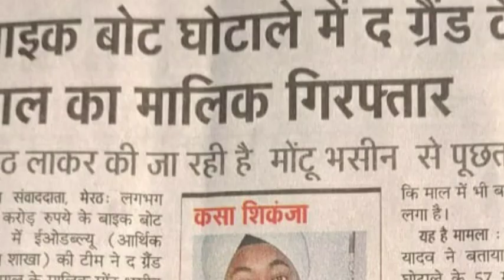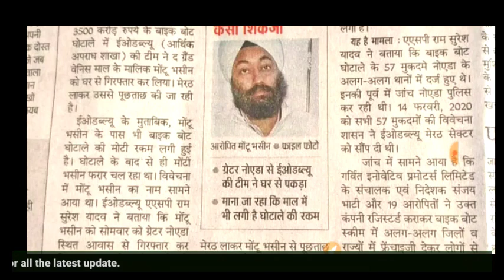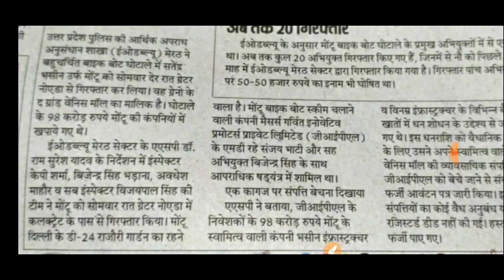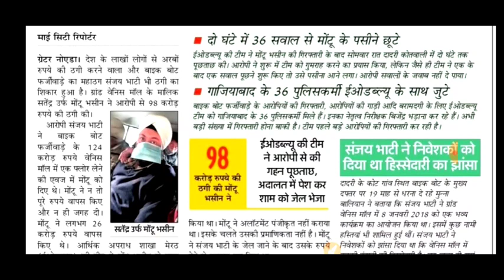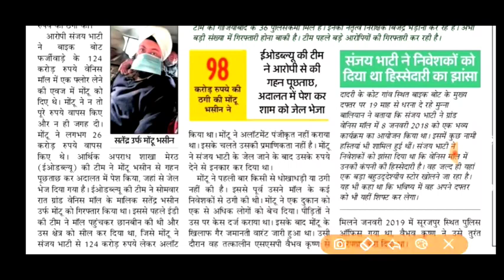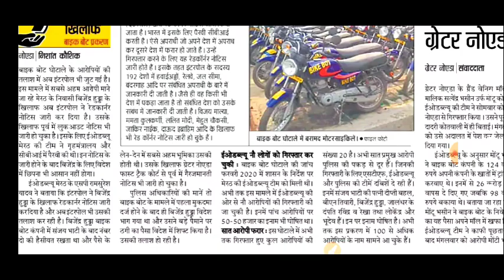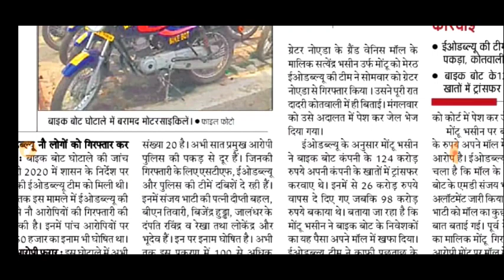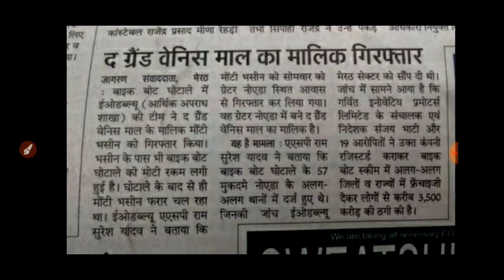Bike Bot Latest News | Bike Bot Latest Update| बाइक बोट की पांच प्रमुख खबरें अब पैसा मिल कर रहेगा